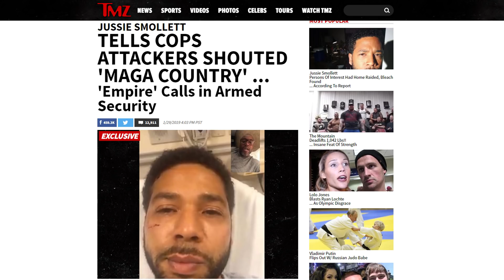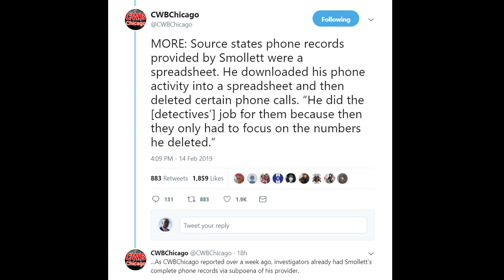Jussie Smollett's Story Falls Completely Apart, Hoax Begins To Materialize!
Two Nigerian brothers identified as “persons of interest” in the alleged hate attack on Jussie Smollett could face criminal charges Friday, according to their lawyer.

It’s unclear what the men could be charged with, however, their attorney, Gloria Schmidt, told CBS News.

“They are baffled about why they are people of interest,” Schmidt told the network. “It’s an awful thing that happened to Jussie, but it’s not my guys.”

She said the men, who have not been identified, worked with Smollett on the set of his hit TV show “Empire” and worked out with him at the gym.

But she insisted her clients had nothing to do with the alleged assault on Jan. 29 in Chicago — in which Smollett claims two men shouted racist and gay slurs at him, punched him, doused him with a “chemical substance” that could’ve been bleach and threw a noose around his neck.

(ARTICLE: PAGE SIX)

Two Nigerian brothers could be charged in Jussie Smollett attack

Report: Persons of Interest in Jussie Smollett Case Were Extras on ‘Empire,’ of Nigerian Descent

JUSSIE SMOLLETT TELLS COPS ATTACKERS SHOUTED 'MAGA COUNTRY' ... 'Empire' Calls in Armed Security

@WGNInvestigates has learned new details about the two men police are questioning about Jussie Smollett’s claim he was the victim of a racial & homophobic attack:

Chicago Police Deny Claim That Jussie Smollett Identified Attackers as White, Can't Get Their Story Straight About Whether He Heard Them Say 'MAGA'

The Latest: 2 questioned in Smollett attack now suspects